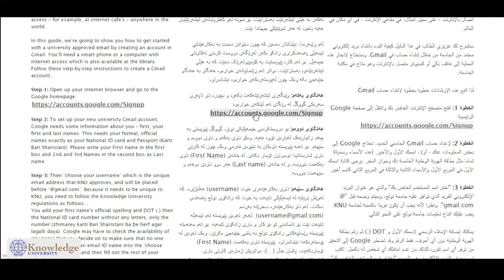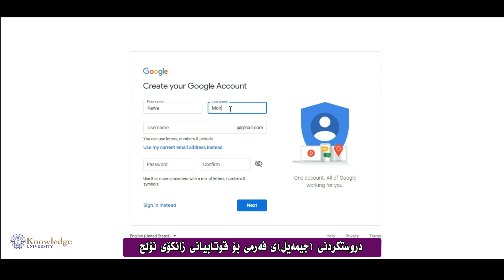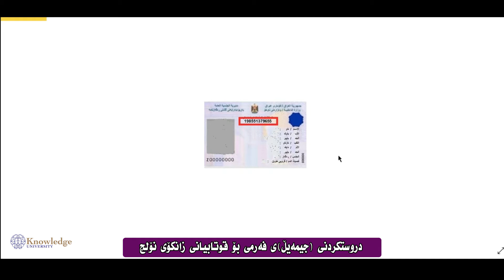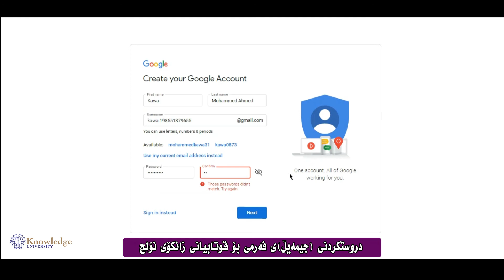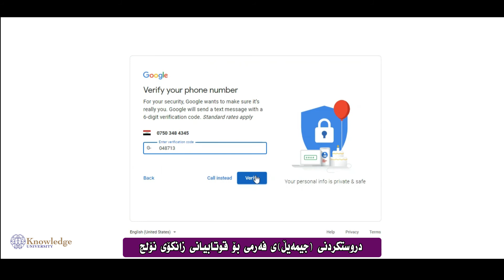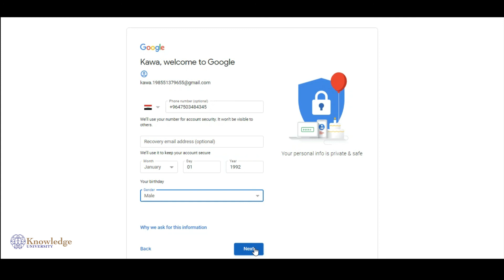Knowledge Uni - Knu Create Gmail part 2 - چۆنییەتی دروستكردنی (جیمەیڵ)ی فەرمی بۆ قوتابیانی زانكۆ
Knowledge University (KNU)
شێواز و دروستكردنی جیمەیڵ بە پێی ڕێنماییەكانی زانكۆی نۆلج